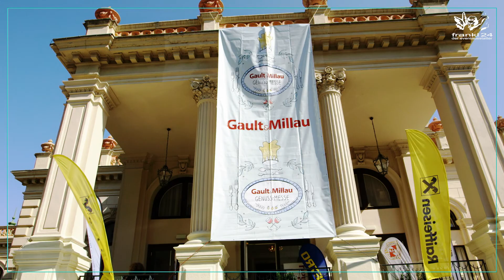Frankl24 & Genuss-Messe 2017 (Gault&Millaut)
100 Haubenköche und 50 Winzer aus ganz Österreich bringt Gault & Millau zur Genuss-Messe 2017 nach Wien. Im Kursalon Wien können sich Besucher von ausgezeichneter Wirtshausküche bis zur kreativen Avantgarde durchkosten. Als "Chefsache" von Frankl24 eingestuft wurde auch dieser an 2 Tagen stattfindende Event zum vollen Erfolg.